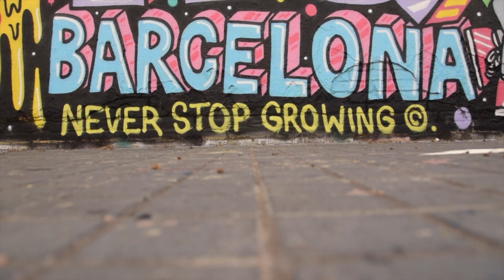BARCELONA STREET ART